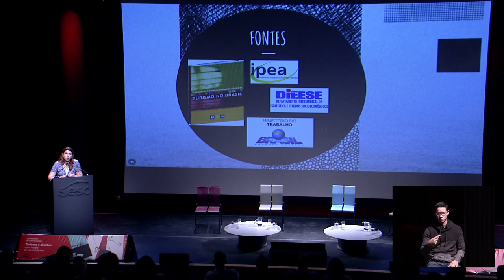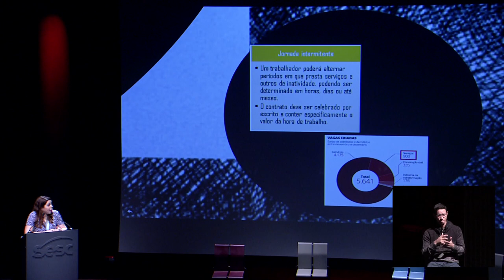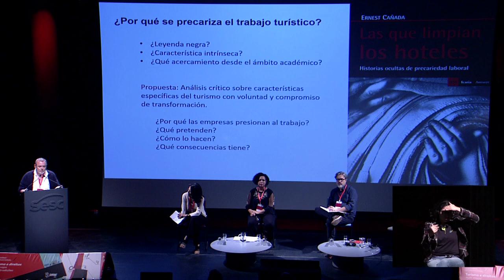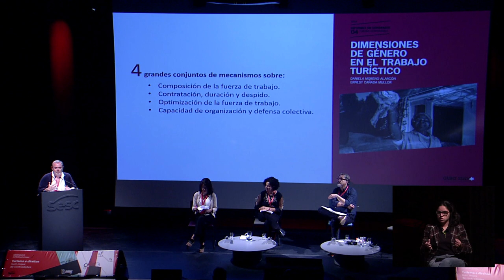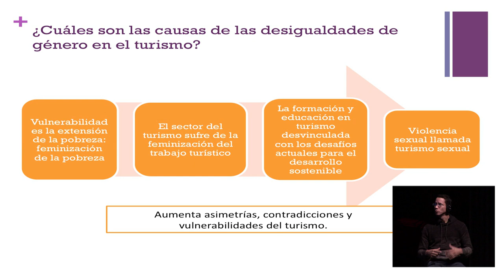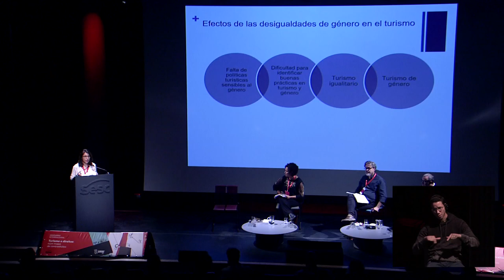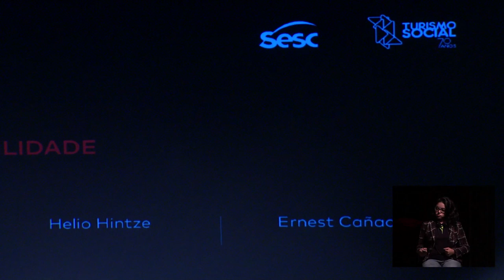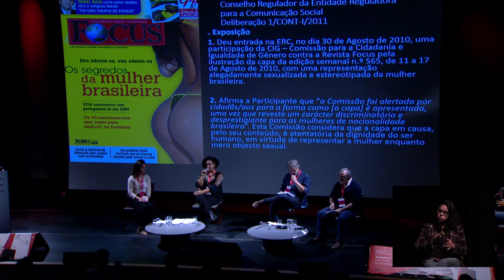As facetas turísticas da vulnerabilidade | Turismo Social - Sesc SP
Quando se aborda a relação entre Turismo e Direitos, cabe debater as condições daqueles que historicamente encontram-se em posição de vulnerabilidade e que não raro encontram, em face da atividade turística, um recrudescimento da opressão que enfrentam. Como as assimetrias presentes no turismo se relacionam com o quadro geral de desigualdades sociais? Quais mecanismos as constroem? Quais as responsabilidades de cada agente do turismo nesse panorama?

Mediação: Helio Hintze
Palestrantes: Daniela Moreno Alarcón, Ernest Cañada e Vanda Aparecida da Silva
Trabalho premiado: Angela Teberga

O "Seminário Internacional Turismo e Direitos num Mapa de Contradições" aconteceu entre os dias 12 e 13 de junho de 2018, no Sesc 24 de Maio, propondo uma reflexão sobre a democratização do acesso e os impactos das práticas turísticas.

O evento, que fez parte das ações comemorativas aos 70 anos do Turismo Social no Sesc em São Paulo, investigou as relações entre Turismo e Direitos Humanos, partindo da percepção já mundial de que se trata de um panorama com graves desequilíbrios. Houve debates sobre o significado de desenvolvimento (já que frequentemente a atividade turística é defendida como proposta de prosperidade para os municípios); sobre as políticas de inclusão ou exclusão dos públicos no turismo; sobre os conflitos causados pelo exercício do turismo com relação ao direito dos moradores a suas cidades; sobre os processos que acentuam diversas vulnerabilidades sociais a partir da atividade turística. Para refletir sobre esses temas o seminário recebeu estudiosos do Chile, Argentina, Espanha, Austrália, Canadá, México e do Brasil.

Este é o canal do Turismo Social do Sesc São Paulo. Aqui você encontra experiências turísticas especialmente criadas para o ambiente digital, um caminho para inspirar novas formas de conhecer lugares, pessoas e ideias, além de enriquecer a bagagem interna que acompanhará você em futuras viagens, presenciais ou virtuais.